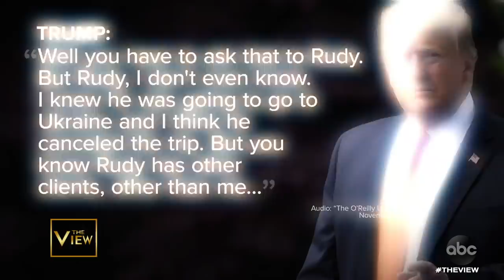Trump Says Rudy Giuliani Didn’t Act On Trump's Behalf | The View